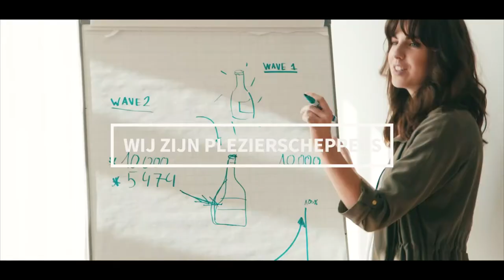Alken-Maes employer branding video NL